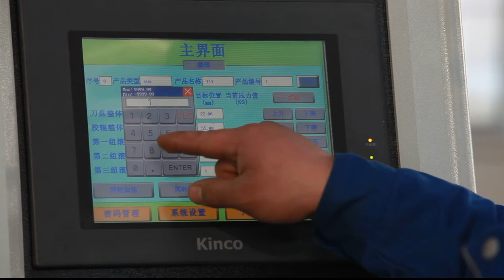The rolling machine CNC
Automatic thermal break  aluminum  production machine
Heat insulation  aluminum  production machine
Thermal bridge aluminum  profile machine
Strip feeding machine for thermal barrier
Thermal break aluminum  windows
Assemble line for thermal break aluminum profiles.
Thermal break aluminum profile making machine
Thermal break assembly for  aluminum profiles
Thermal Insulation Strip Insertion Machine
Thermal break machine
Manufacturing of machines for thermal break profiles assembling
Strip Feeding Machine for Thermal Barrier Aluminum Profile
Barrier-strip Foam Technique
Film Wrapping Machine
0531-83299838